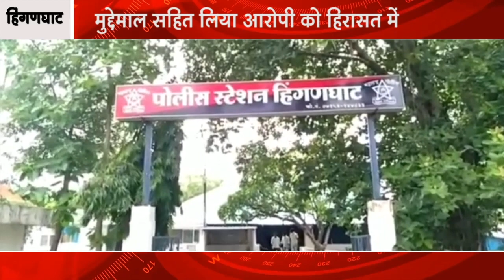हिंगणघाट पोलिस ने 70 हजार के | INBCN NEWS